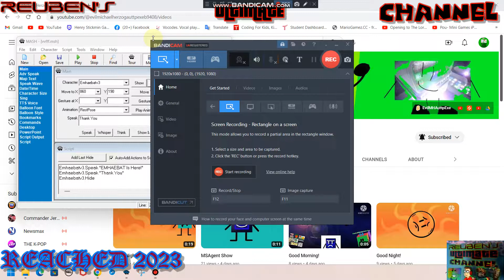Wait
by n